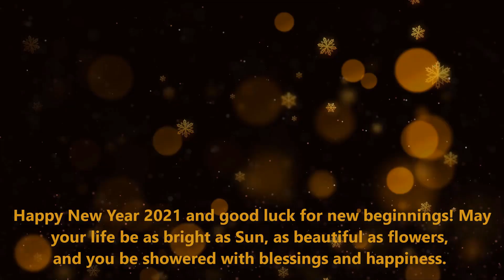Good Bye 2020